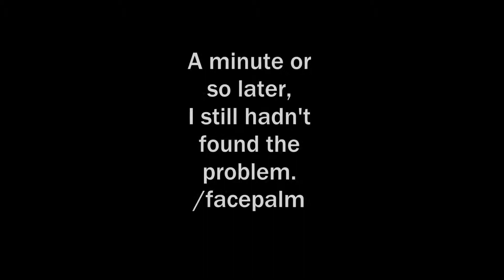Cassel Legacy Ep29: Sixteen ninety-siiiiiihhhhhh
In this episode, it's time for the twins to become teens. Charlotte grows up first, and is overwhelmed by the idea of babysitting all three triplets at once. Alexandra steps in and promises to do Charlotte a favor to get her out of babysitting. Do we witness the favor? It's a mystery!

Eine Kleine Nachtmusik by Mozart
First to Last by Gunnar Olsen

About the series: The Cassel Legacy follows the lives of Valhalla Cassel and nine generations of her descendants. This is a humorous Let's Play, and I've done my best to guarantee you a laugh at least once per episode (hopefully more). I also showcase some lesser-known game facts and strategies. The series primarily records me playing the game, but it also contains some added special effects, short machinima, music, and sounds.

I used the following software to produce this video: The Sims 3 [Supernatural, Seasons, Ambitions, Generations, Pets], MSI Afterburner, VirtualDub, Audacity, FormatFactory, Windows Live Movie Maker, and Gimp 2.8.2.